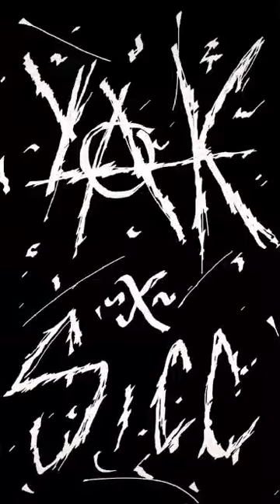YAK x SiCC - Gubshine State (Gatorz Rock Gators)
♩♬♪(╬⁽⁰⁾Д⁽⁰⁾)♬♪↡『KiLLA YAK』↟♬♪(ʘ言ʘ╬)♪♬♩

♪♬♪§ρ∅†¡℉γ-
↬κ¡ιιλ γλκ-

      ☆★☆★☆›★【✶  λ ς ¡ ⊅  ✶  Γ α ₱  ✶】☆‹★☆★☆★

       ★↜※ ∵ •↿°\▷『∷κ¡ιιλ °∌✧∉° γ∀κ∷』◀/°↾• ∴ ※↝✩
      ♪ヽ(･ˇ∀ˇ･√)♩ ❴∵∣Streaming∣∴❵ ♩ヽ(・.・)┘♪
                                       『ヒップホップ』

⊗Amazon Music -
↳✵⊅∑λ⊄　✥　η　✥　⊅∑⊂λγ∑⊄　✥　ΓΞς∅Γ⊅δ✵↰
      ‾‾‾‾‾‾‾‾‾‾‾‾‾［‘↝Ω↻｜⊄'Ν'⊅｜↺Ω↜’]‾‾‾‾‾‾‾‾‾‾‾‾‾‾